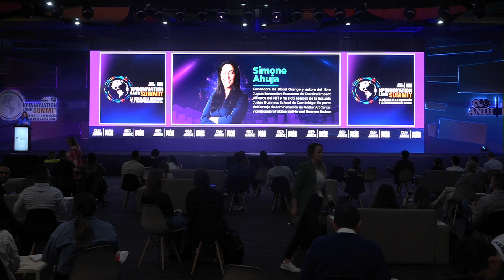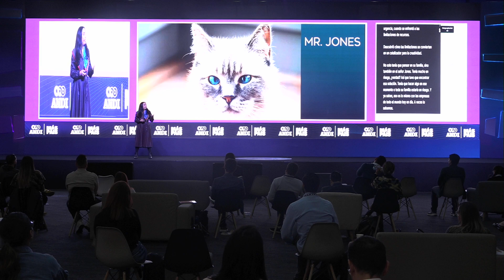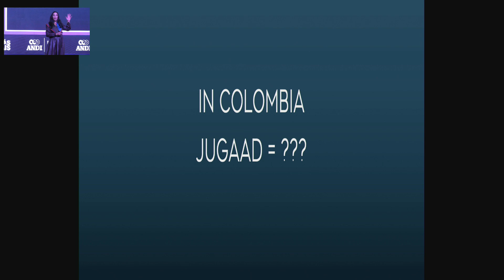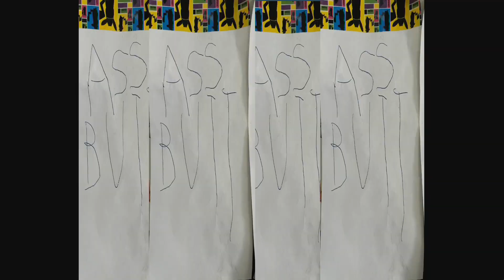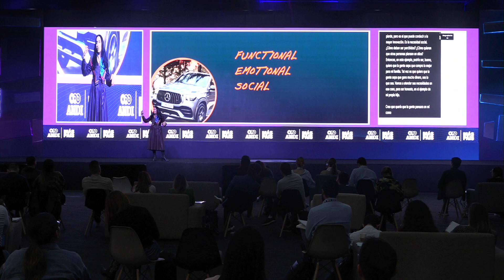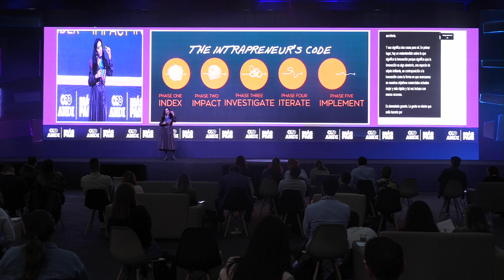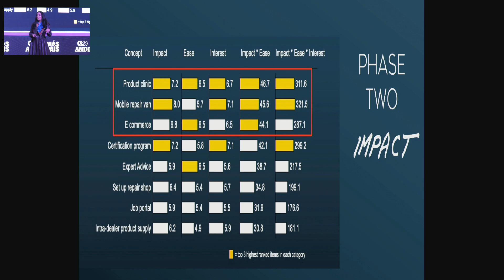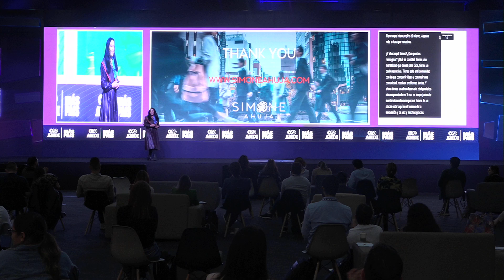InnovationLandSummitANDI 2024 - Simone Ahuja - Fast and Frugal Intrapreneurship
Fast and Frugal Intrapreneurship: Solving Problems Now with the Resources You Already Have